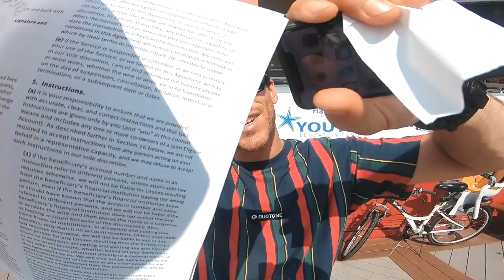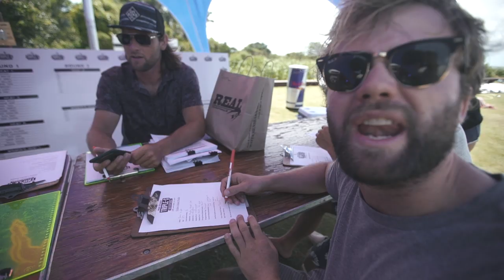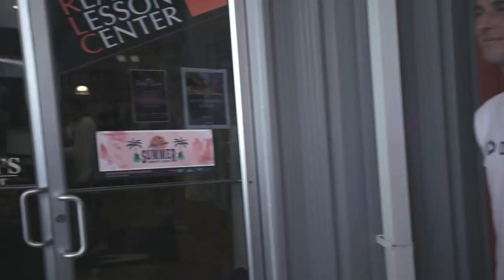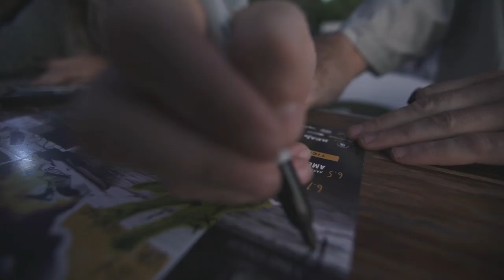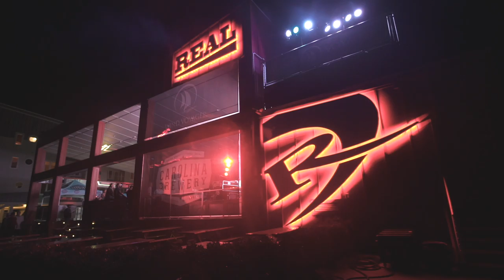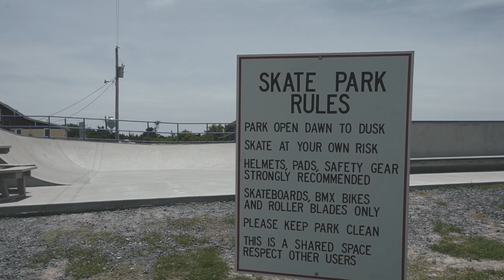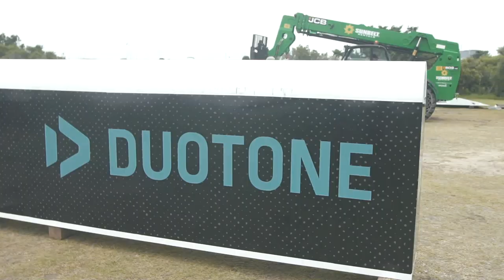The OUTER BANKS "The last Triple-S EVER!!!"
So even before the news broke of this Global pandemic we find ourselves in the midst of, we got the sad news that one of the worlds biggest kiteboarding event and one of the main Kite Park League event stops would not run this year...

It is an event that I have been to for eleven years, that gathers riders from all over the world to get together and hang out whilst sliding across one of the worlds biggest floating kite  parks. This event is based on the outer banks in Waves, North Carolina out of Real Watersports and attracted riders from all over the globe...

This is me, deep behind the scenes, for the last event ever hanging with the crew (Aaron Hadlow, Sam Light, Sam Medesky, Bavey Blair, Brandon Scheid etc) and capturing a unique view into what goes on in those moments between times at the Triple-S invitational...

In Loving Memory of the event!